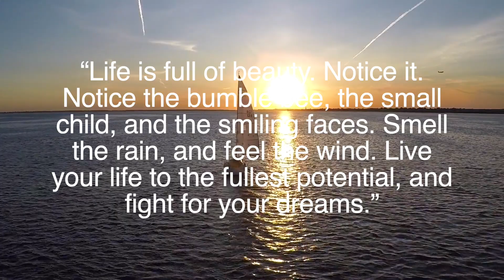COZ LIFE IS BEAUTIFUL#SAISRUTHI STUDIOS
ENJOY EVERY MOMENT COZ LIFE IS BEAUTIFUL#

“Life is full of beauty. Notice it. Notice the bumble bee, the small child, and the smiling faces. Smell the rain, and feel the wind. Live your life to the fullest potential, and fight for your dreams.”